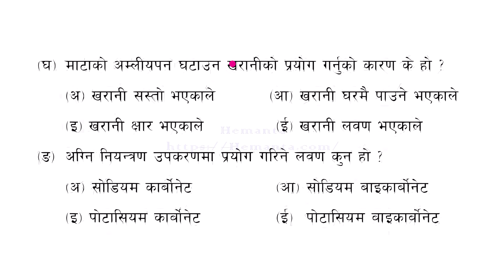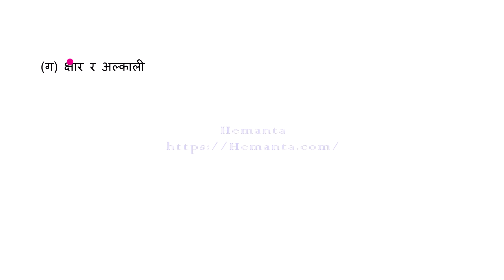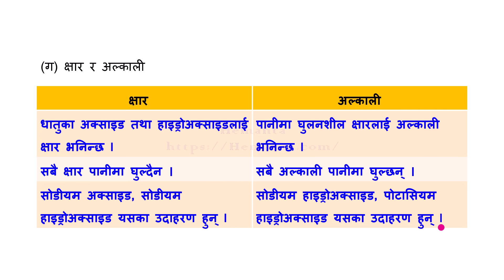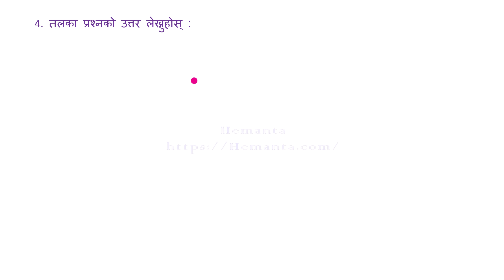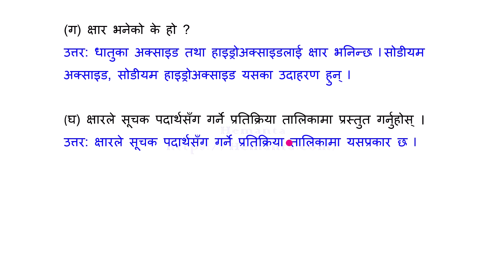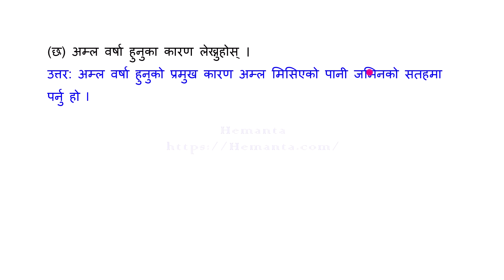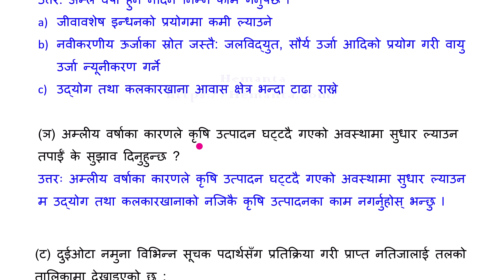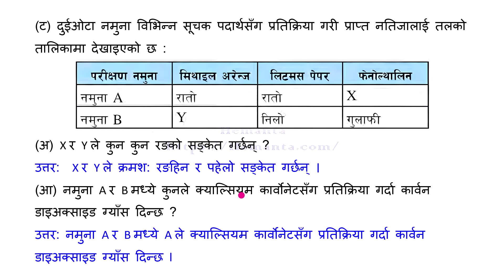10.1 Class 8 | Science and Technology | unit 10 | Materials used in Daily Life | 10.1 Acid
Class 8 | Science and Technology | unit 10 | Materials used in Daily Life | 10.1 Acid |

कक्षा ८ नयाँ पाठ्यक्रम अनुसार विज्ञान तथा प्रविधि विषयमा समावेश एकाइ १० अन्तर्गत दैनिक उपयोगका पदार्थ को सबै प्रश्न उत्तर

• तपाईले यो भिडियो हेर्नु भएकोमा तपाइलाई धेरै धेरै धन्यवाद । निम्नलिखित प्रश्नहरु यो भिडियोमा समावेश छन्:-
प्रश्न. न. 1. सहि उत्तर छान्नुहोस् (बहुबैकल्पिक प्रश्न)
प्रश्न. न. 2. फरक लेख्नुहोस्‌ :
प्रश्न. न. 3. कारण लेख्नुहोस् :
प्रश्न. न. 4. तलका प्रश्नको उत्तर लेख्नुहोस्‌ :

class 8 science chapter 10 question answer explanation
class 8 science chapter 10 question answer sound
class 8 science chapter 10 question answer medium
class 8 science chapter 10 question answer Nepali medium
class 8 science chapter 10 question answer learner bee
class 8 science chapter 10 questionbanswer Solve

☞ Class 8 Science and Technology Chapter 10 Materials used in Daily Life.

कक्षा ८ विज्ञान तथा प्रविधि बिषय अन्तरगत एकाइ १० दैनिक उपयोगका पदार्थ पाठको सबै प्रश्न उत्तर नयाँ पाठ्यक्रम २०८० अनुसार सहयोगी भिडियो

➤ From : Kailali Nepal
➤ video recorder : Hemanta Jaishi
➤  video editor : Hemanta Jaishi
➤ Teaching : Hemanta Jaishi
➤ Typing : Hemanta Jaishi

⫸ यो 𝗔𝗱𝘃𝗮𝗻𝗰𝗲 𝗘𝗱𝘂𝗰𝗮𝘁𝗶𝗼𝗻 𝗦𝗰𝗵𝗼𝗼𝗹 मा तपाइले विज्ञान तथा प्रविधि र गणित विषयसम्बन्धी भिडियो पाउनु हुनेछ कृपया यस्तै ज्ञानको नजिज रहन हाम्रो च्यानलाई सब्स्क्रयब गर्नुहोला 👍😘🥰💖✍️🙏